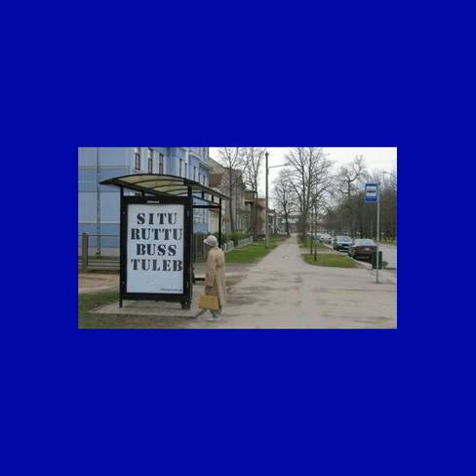Vanja - Vanja vanglast väljas